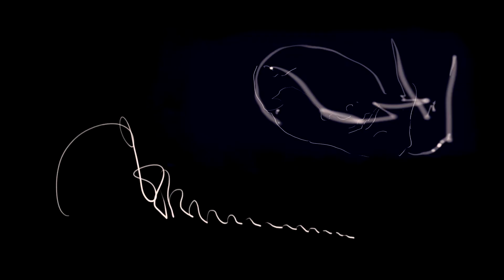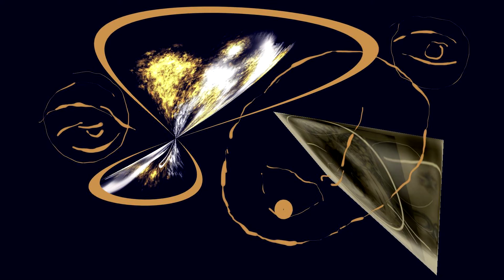206 NEW RIVER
206.NEW RIVER WHAT HAVE WE IN THE OFFING
LIFE'S MASSIVE LANGUAGE
HOW DO HOW DO THE LOVELY THING
WITH OPUS 326   ORGAN SONATA
BE SIMCHA-BRIAN ADAM